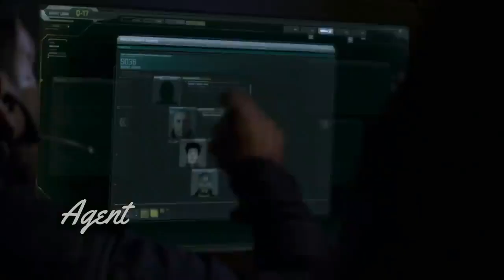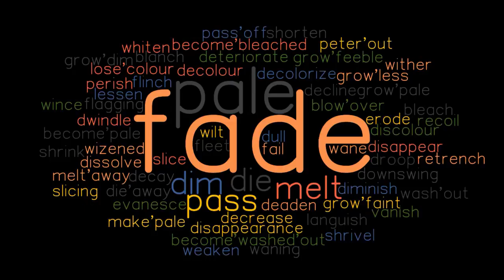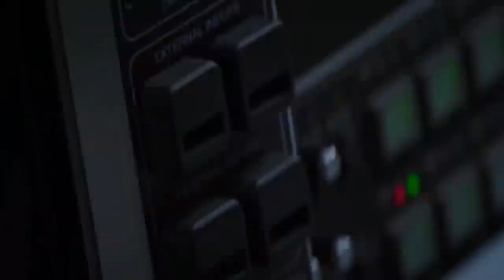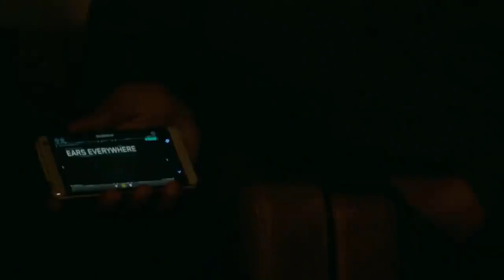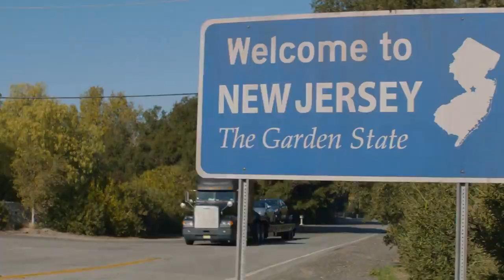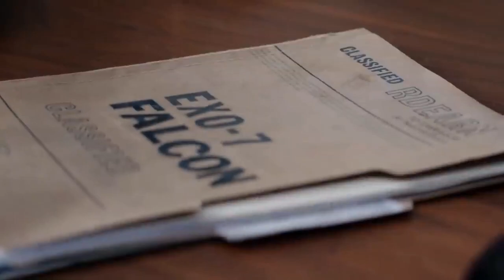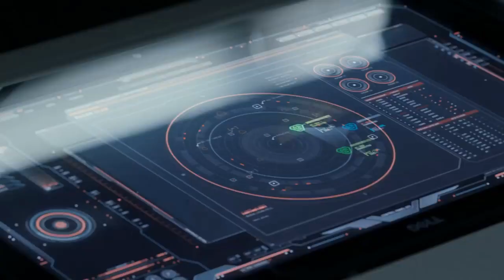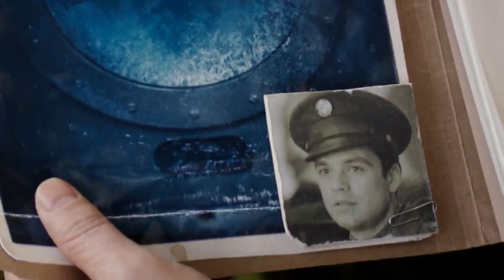Captain America Explained In Hindi\urdu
The Terminator 1+2 Thriller movie explained in Hindi Urdu. The American Thriller Sci-Fi film “Terminator 1+2: Cyborg killer of Mankind” story summarized with a full ending in हिन्दी explanation. The plot is about a cyborg who is a fantastic assassin who arrives from the future to murder a woman. He decides to go after a prominent female waitress. All of this would have been necessary because this woman's son would later start a raging war. To avert this destruction, the high-tech Terminator arrives in the present day from a full of artificial intelligence future. He only wants to eliminate this woman so that her son will never be born and the History timeline will be completely altered. But, in order to protect that woman, the same woman's son dispatches another terminator soldier to stop the deadly mission. These cybernetic hominoids are robots that do not sleep or rest until they have hunted their prey. Terminater will return, and your fate is in their hands. They are advanced and powerful, and humans cannot match with them.

इस फ़िल्म की कहानी एक टर्मिनेटर की है जो एक लढ़की को मारना चाहता है और रास्ते में आने वाले सभी इंसानों को बहुत बुरी तरह से मार देता है. यह फ़िल्म 1991 की है.

When it comes to Terminator 2, known as Judgment Day, it is even better than its prequel. This time, two different terminators arrive to kill 'John Connor,' the woman's son. One of them wants to kill, while the other seeks to save him. This time, they show no mercy, nor do they feel any pain, and it is extremely difficult for humanity to stop them. These cyborgs are more advanced and powerful than ever before. Prepare to be terminated! If you did think you'd seen everything, think again! Tomorrow's fight has finally started.

The movies which we explained in this video are:
1- The Terminator (1984) ‧
2- Terminator 2: Judgment Day (1991)

Credits:
Images and footage Source: Orion Pictures and Hemdale Film Corporation
Director: James Cameron
Screenplay or written by: Gale Anne Hurd